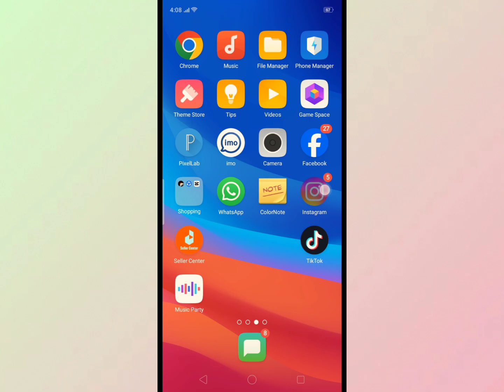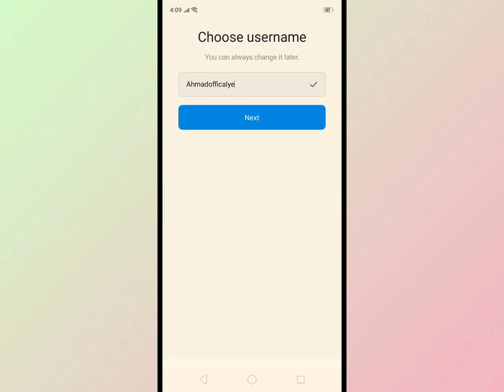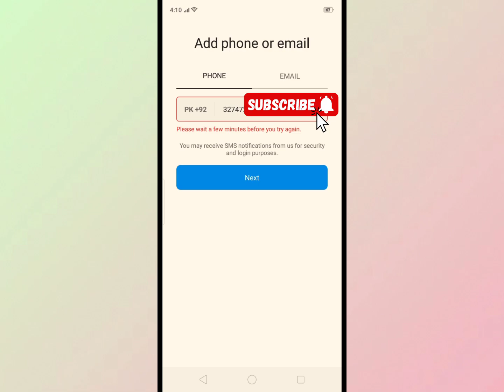Ek hi phone number se Instagram account ki ID 2 Kaise Banaye /Instagram ke do account kaise banaen💕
Hello friends

Ek hi phone number se Instagram account ki ID 2 Kaise Banaye 2020

Agar friends ISI Tarah ka video dekhna Chahte Hain To Aap Hamare channel ko subscribe Karke unko bhi pesh kar dijiye Kyunki Aapko Hamari Har Nahin video ke notification milati Rahe